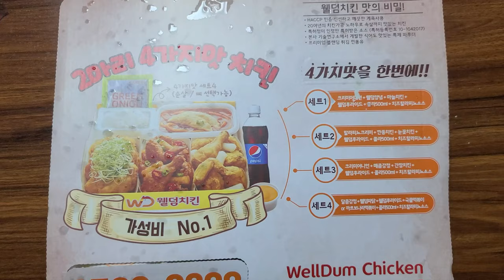【韓国食べ物】 チキンとトッポギ。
韓国でチキンとハンバーガーが一緒に食べれるWelldum ChickenとJawsトッポギのトッポギです。

It's Welldum Chicken, where you can have chicken with hamburgers, and Jaws Tteokbokki.